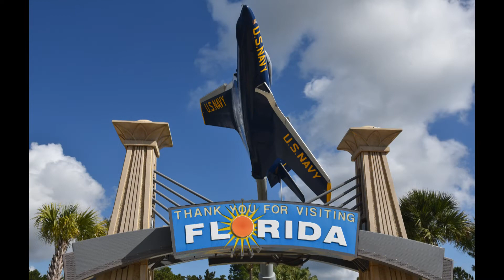2020 05 08 Blue Angels & Blue pSalters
The May 8, 2020, flyover Bethesda Hospital, Boynton Beach, Florida.